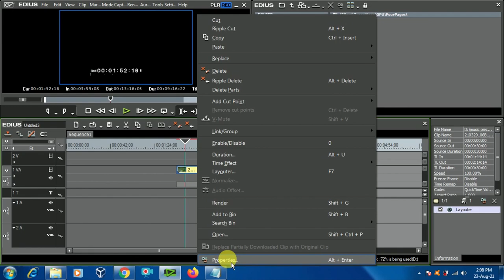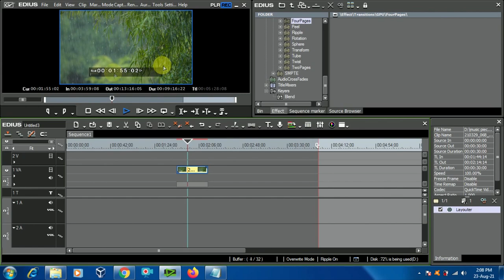Edius||Video not showing||Problem Fixed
Video not showing in Edius||Problem Fixed
Edius 6/7/8 problem Fixed||Video not showing||
EDIUS application window is displayed incorrectly.
Edius unable to import/open MP4 files? Fixed. Tps for Playing MP4 ... files to Edius 6/7/8 timeline: file import failure, no video playback,
By nns
By Navtej